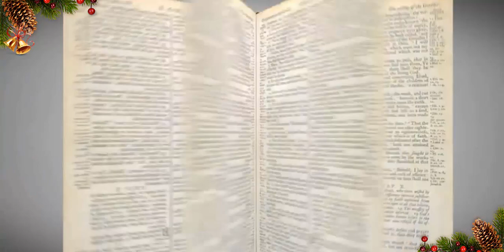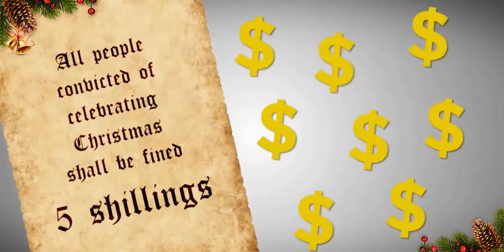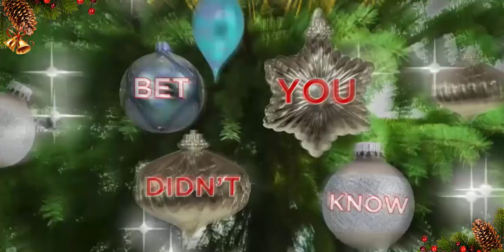Bet You Didn't Know Christmas - Christmas History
Bet You Didn't Know Christmas, merry christmas, christmas song, christmas,christmas carols, christmas cartoons, history christmas,
Did you know Christmas wasn't always celebrated on December 25th? Get the whole story behind the holiday.